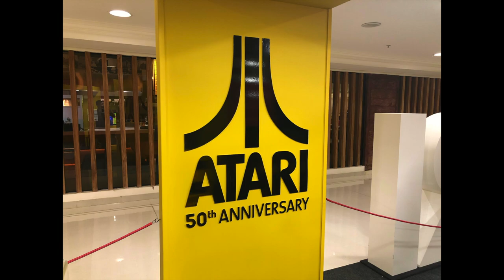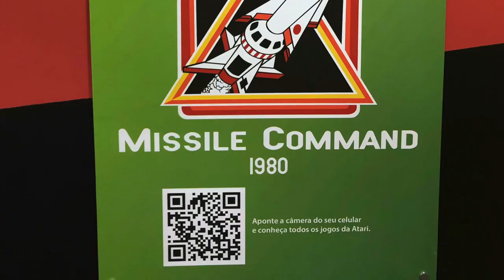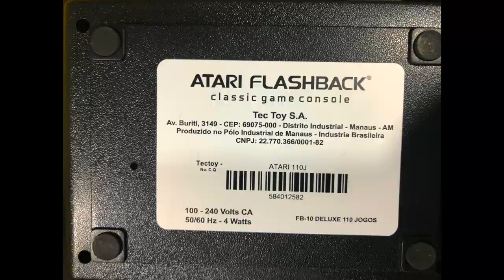Atari 50 anos - Evento Pátio Paulista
Fomos ao evento comemorativo do Atari 50 anos no Patio Paulista.
Evento GRATUÍTO, bem organizado, que permite aos visitantes jogar os games clássicos por aproximadamente 20 minutos.
Levei minha filha e esposa também. Tem atividades para  as crianças enquanto os pais jogam hahahahhahaa

⚠ Informações importantes:
📱 O evento é GRATUITO.
Para participar, é só resgatar seu cupom no APP do shopping Pátio Paulista e agendar um horário;
🕛 Seg a Sáb - das 12h às 20h
Dom e Feriados - das 14h às 20h;
📍 Shopping Pátio Paulista - Piso Jardins.